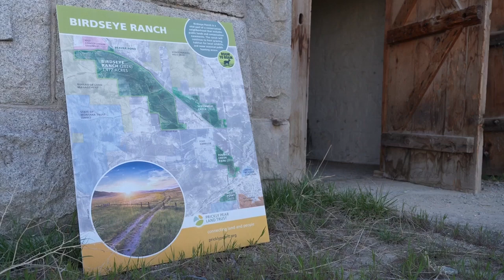Nearly 1,500 acres in Birdseye area acquired by Prickly Pear Land Trust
The Prickly Pear Land Trust has officially acquired nearly 1,500 acres in the Birdseye area